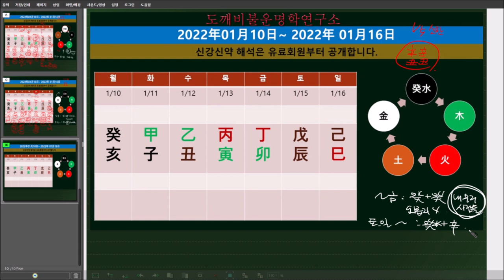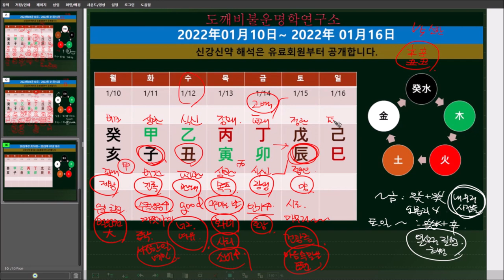☯️2022년01월10일-01월16일 일간(日干)별 운세